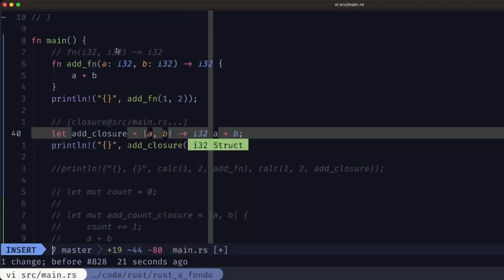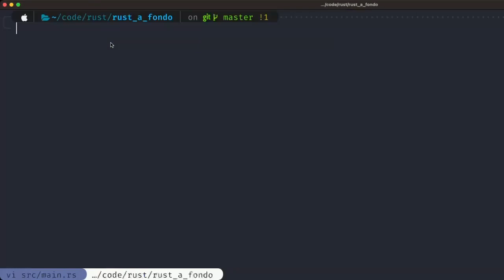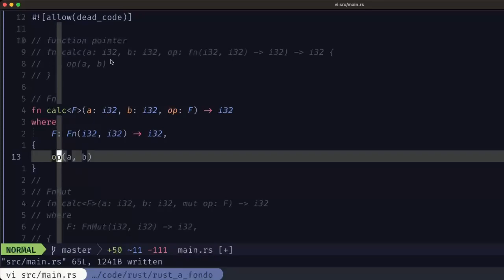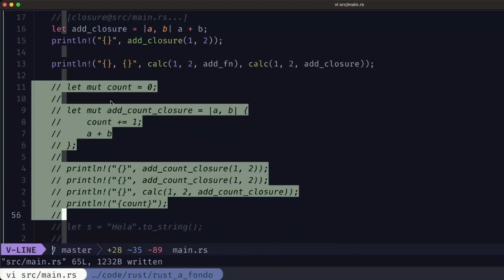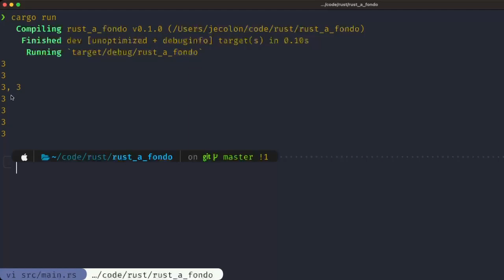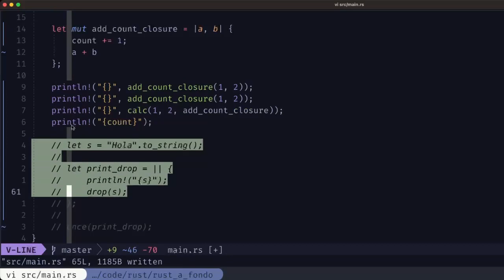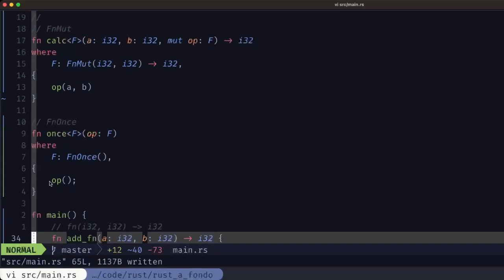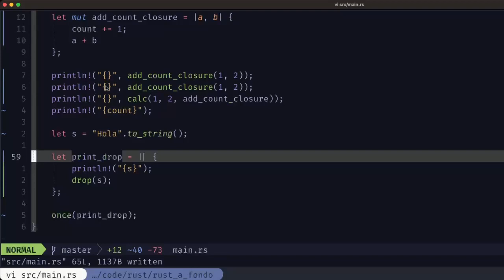Rust a Fondo: Closures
Ayúdame a crear más contenido como éste!
Los closures en Rust se comportan de manera muy parecida a otros lenguajes, pero su implementación es muy diferente. Vemos como los closures pueden manejarse dependiendo de cómo satisfacen un de tres traits: Fn, FnMut y FnOnce.